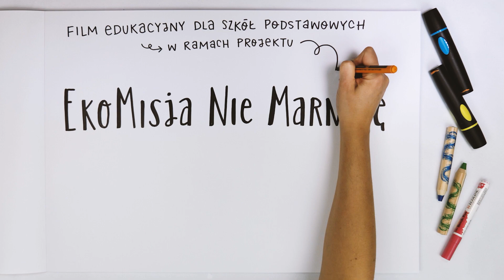Segregacja śmieci - recykling